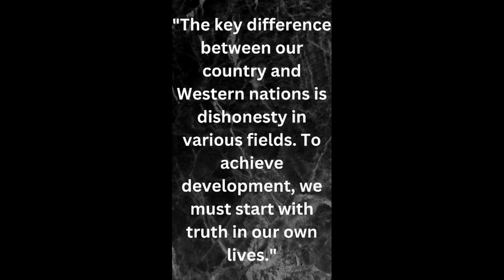Happy birthday Affan | funny videos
Hi guys, lets enjoy Affan's birthday and thanks and welcome to this channel.

Jang Family Vlogs # 25 | Kids funny videos | kids vlogs this video is about affan's birthday.

Happy birthday Affan
funny videos
have fun
cute kid's chit chat
jang family vlogs
kids funny videos
kids vlogs